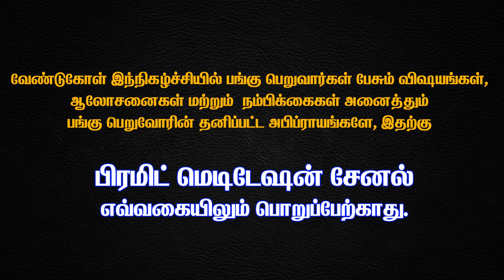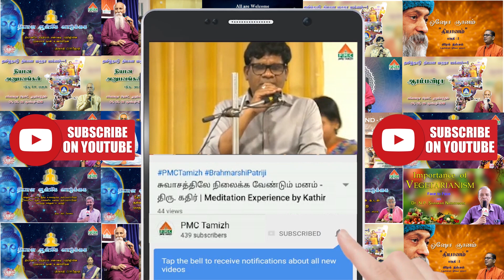How to avoid unnecessary disturbances in Meditation | Tmt. Girija Rajan & Thiru. SK Rajan